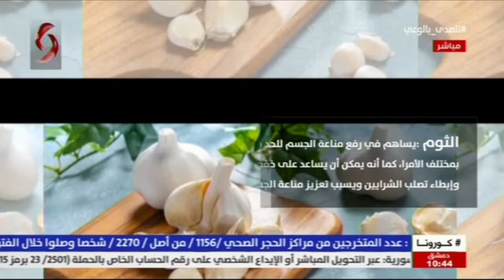صباحنا غير 2020/5/21 | د . نور مناسترلي - اختصاصية في الصحة العلاجية